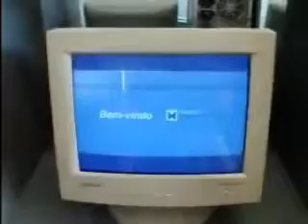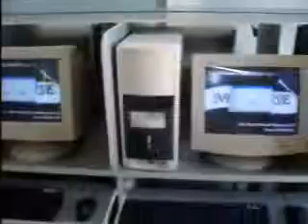ML 92617589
Video Migrado